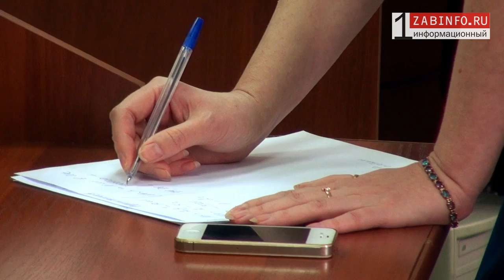Zabinfo.RU: Убийца тещи